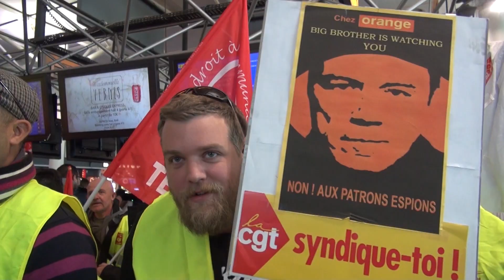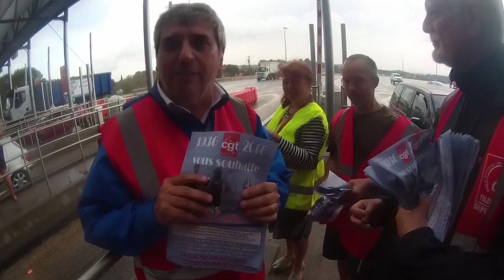20 ème congrés telecoms 13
Vidéo d'intro du 20ème congrès des Télecoms 13